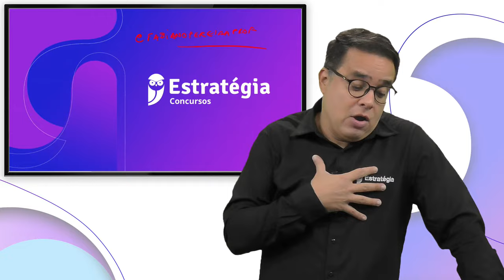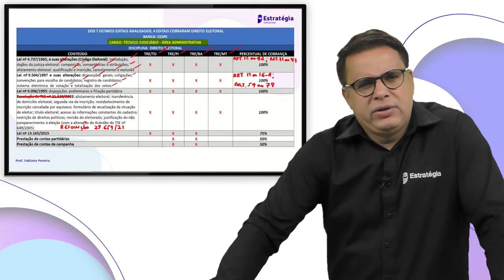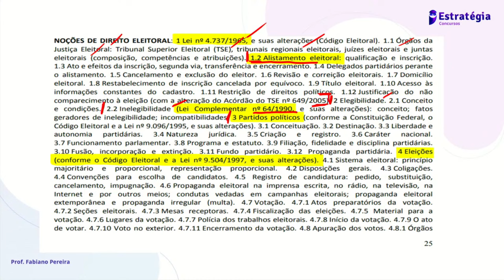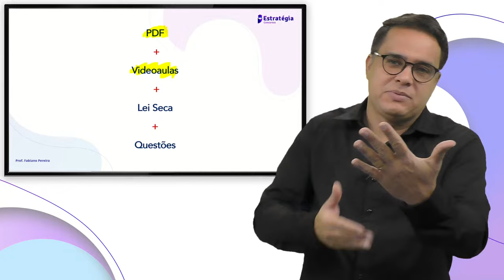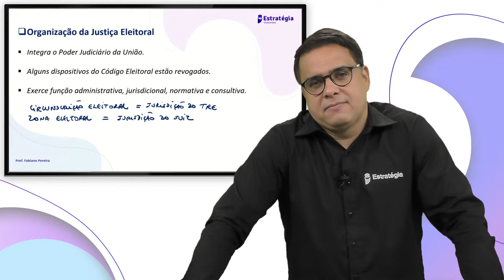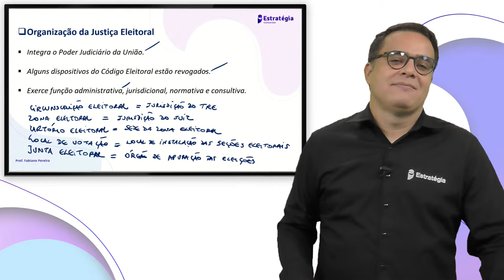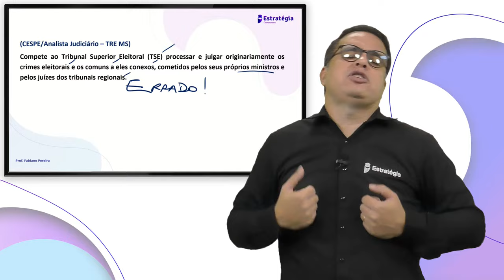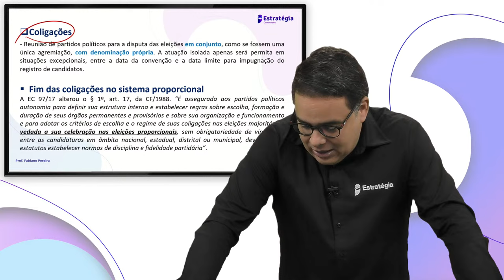Aprendendo do Zero Direito Eleitoral para o TSE - Prof. Fabiano Pereira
▶ Assista à transmissão → Aprendendo do Zero Direito Eleitoral para o TSE - Prof. Fabiano Pereira